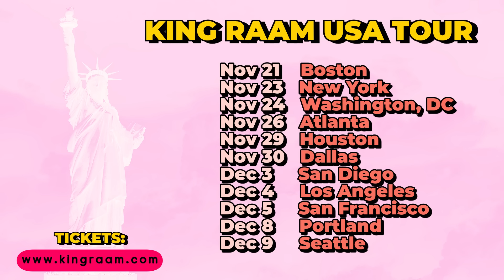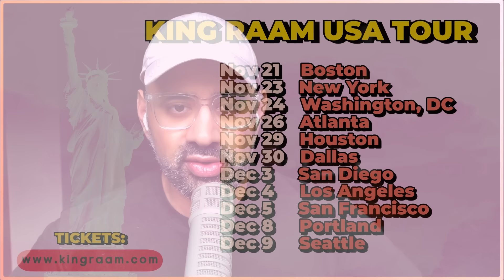EP387 Masty o Rasty (مستی و راستی) - Your Voices (War)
Become your own VPN provider.
In this episode Raam takes messages from the listeners regarding the current conflict between Iran and Israel.

To learn more about psychedelic therapy go to my brother Mehran's for his next retreat.

***Masty o Rasty is not responsible for, or condone, the views and opinions expressed by our guests ***

***مستی و راستی هیچگونه مسولیتی در برابر نظرها و عقاید مهمان‌های برنامه ندارد.***

Nov 21 2024 - Boston,
Nov 23 2024 - New York
Nov 24 2024 - Washington, DC
Nov 26 2024 - Atlanta
Nov 29 2024 - Houston,
Nov 30 2024 - Dallas, TX
Dec 3 2024 - San Diego
Dec 4 2024 - Los Angeles
Dec 5 2024 - San Francisco
Dec 8 2024 - Portland
Dec 9 2024 - Seattle